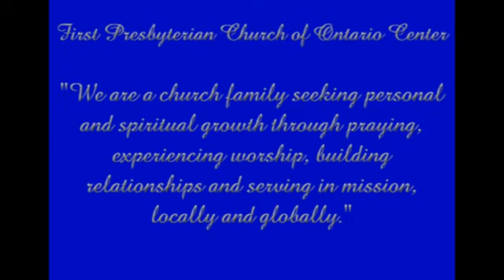"The New Hard Choice"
Sermon by the Rev. Dr. Carson O. Mouser at The First Presbyterian Church of Ontario Center, July 29, 2012.